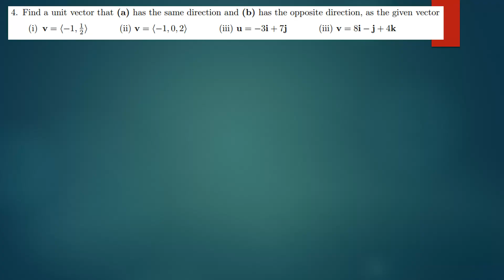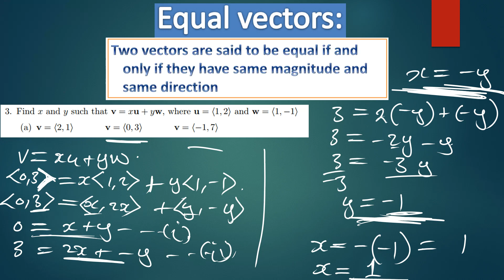Equal vectors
FOR ONLINE TUITIONS AND OTHER MATHS AND PHYSICS QUESTIONS